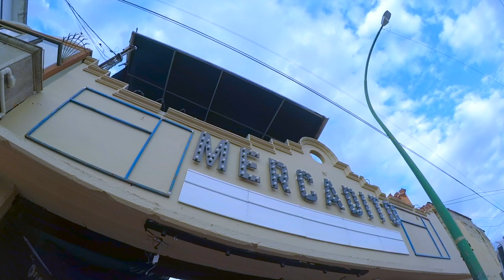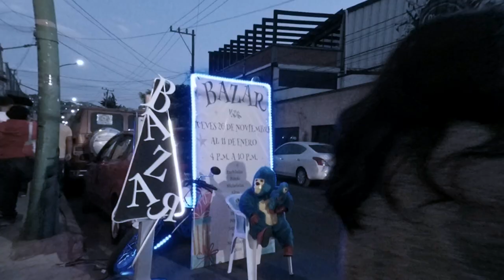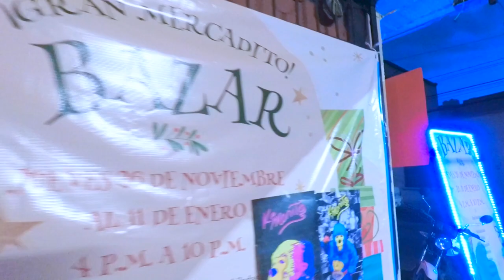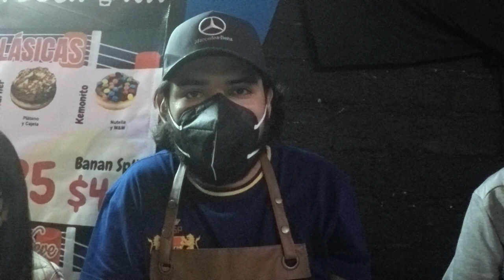Conocí a Kemonito!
aloja frens. El dia de hoy les traigo la experiencia fotografiando a el gran Kemonito!
Para que los engaño, estu genial conocer a uno de los protagonistas de los memes virales mas conocidos en mexico!

PD: vayan a Dona luchona y pidan una suculenta dona no se van a arrepentir!. les dejo el lik para que bisquen las promociones y sorpresas que estan por venir!

No olvides visitar mi instagram para ver las fotos que subo cada semana!!! :3

rawr xd